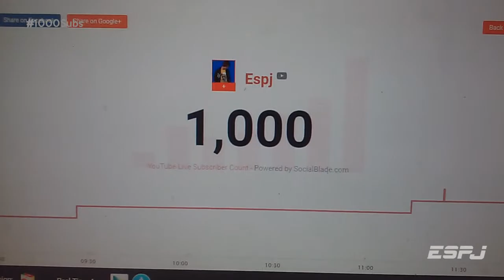YA SOMOS 1000 SUBS!!!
Hola gente de YouTube, hoy les traigo una compilación de algunos de mis vídeos desde el principio hasta hoy en día, desde los 0 hasta los 1000Subs . Espero que sea de su agrado y ¡¡¡ A DISFRUTAR !!!